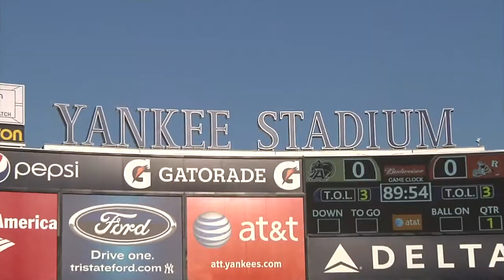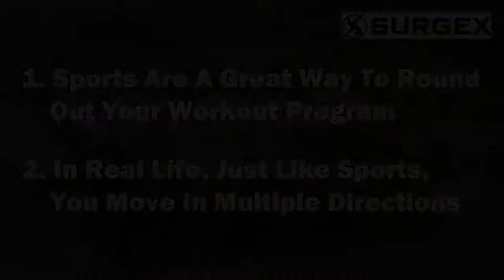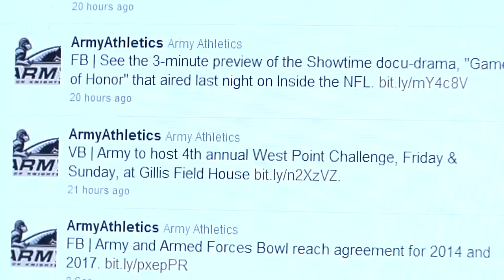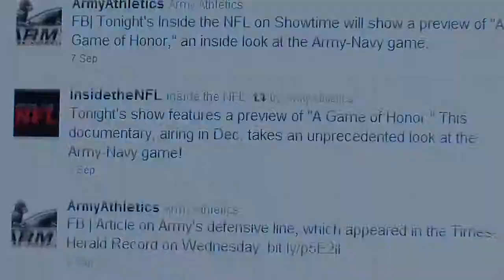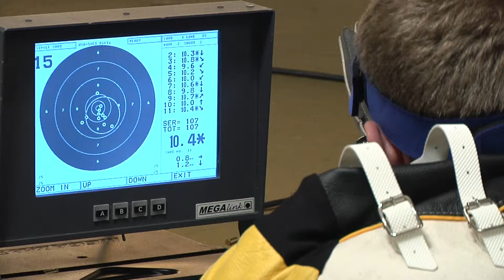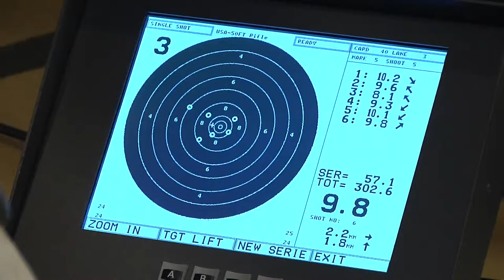Army Athletics: 11/18/11 Black Knights Weekly - Episode #12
On this week's show Rich DeMarco goes 1-on-1 with volleyball head coach Alma Kovaci. While safety Thomas Holloway and volleyball player Alicia Dotson are featured.